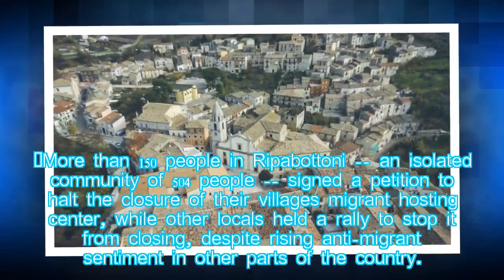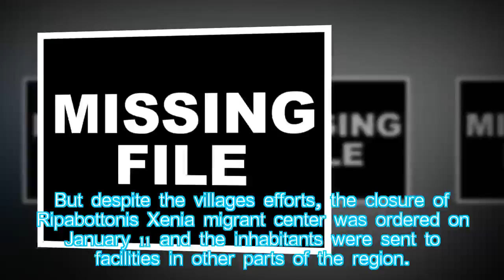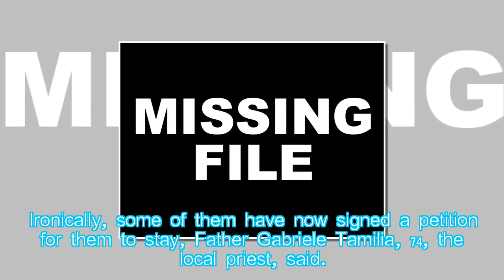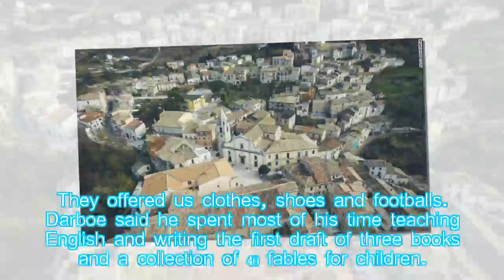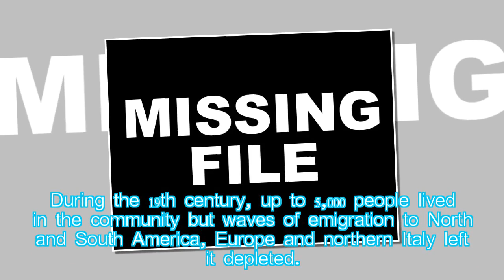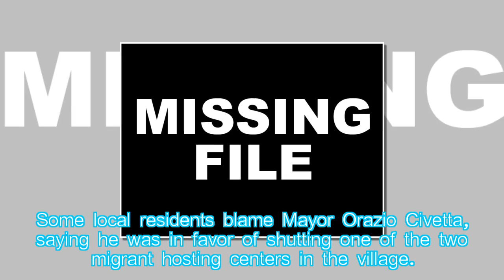The Italian hilltop village fighting to keep its migrants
Hot News: The residents of a sleepy, hilltop town in southern Italy have been protesting about migrants. More than 150 people in Ripabottoni -- an isolated community of 504 people -- signed a petition to halt the closure of their village's migrant hosting center, while other locals held a rally to stop it from closing, despite rising anti-migrant sentiment in other parts of the country.